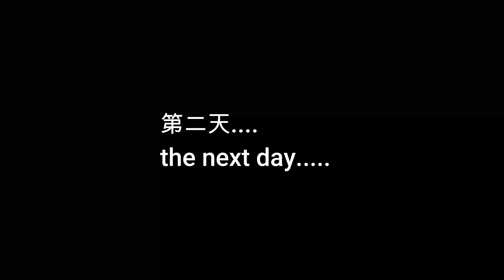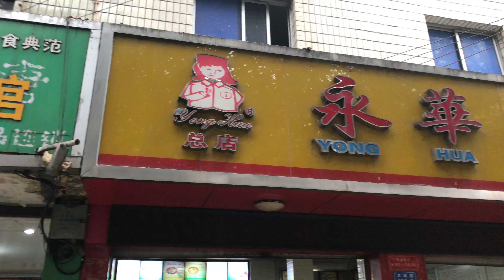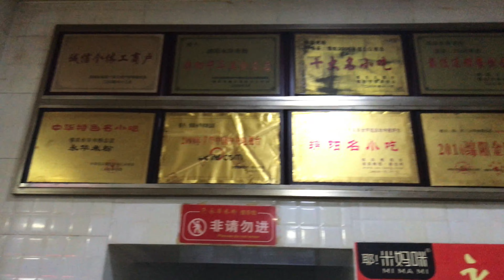实拍四川第二大城市绵阳,特色的本地早餐,美丽的江滩夜景,成都降温!The second largest city in Sichuan, China【辰阳vlog】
这一期带大家看一下中国四川省的第二大城市绵阳,这里有好看的江滩夜景,以及非常有特色的早餐等很多值得看的地方!

如果这些内容对你有帮助，可以请我喝杯水或者赞助我的频道：

谢谢！ 🙏
联系我的方式：
B站：辰阳生活记